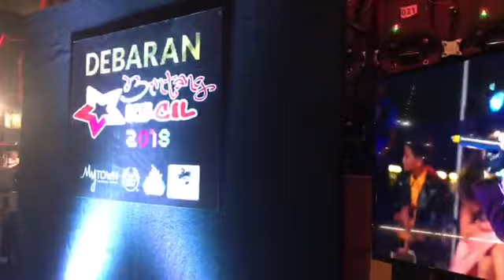Full Dress Rehearsal - Putera BK - Jampi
Throwback 05 September 2018.